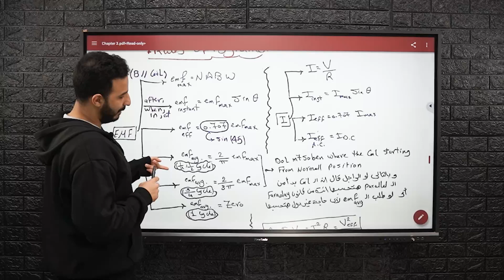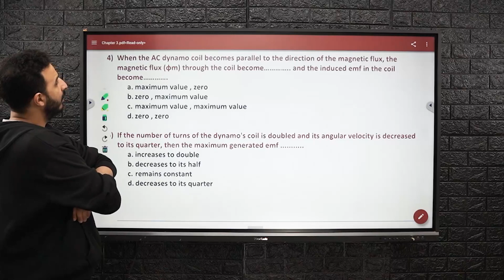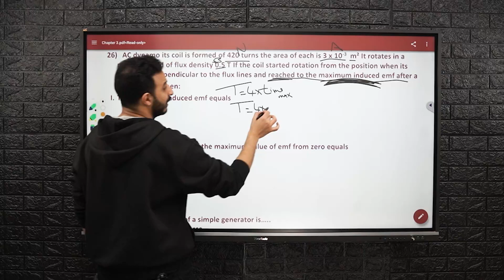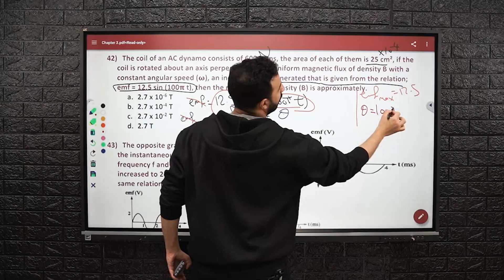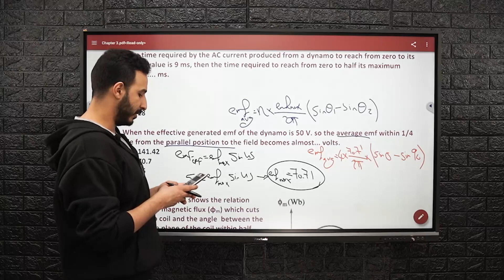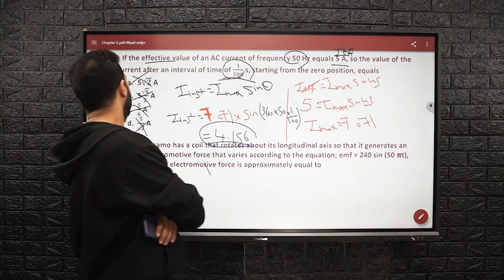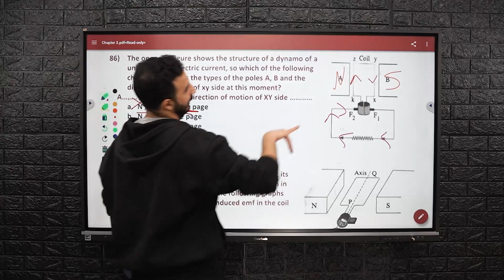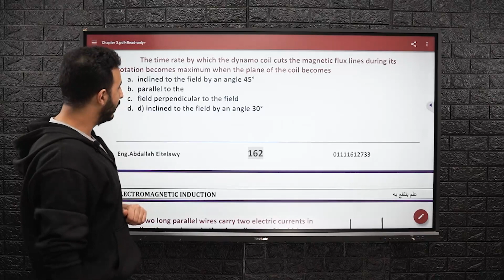Session 4 ( Dynamo )